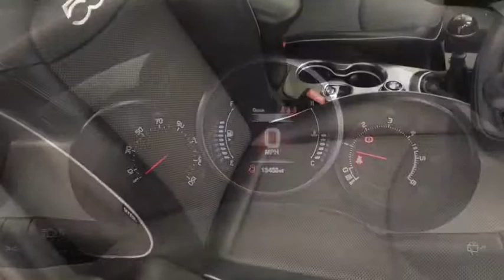RICHARD HARDIE USED CAR FIAT 500X WO66 LHB